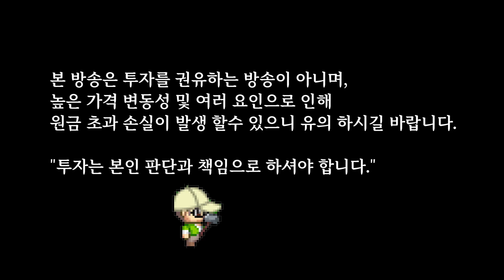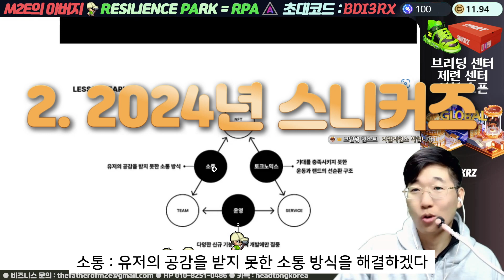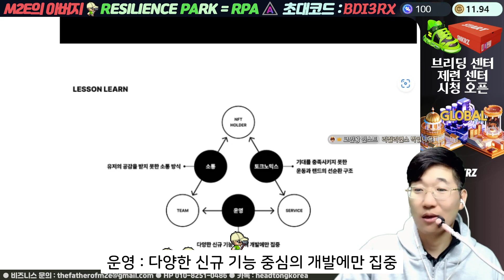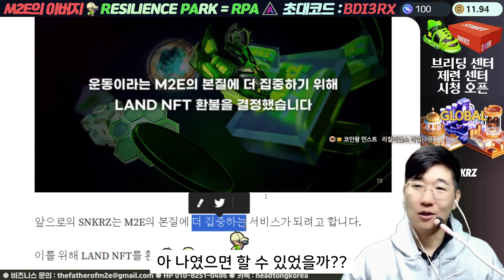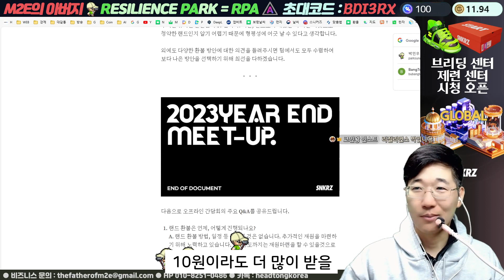스니커즈 연말 간담회 주요 내용 / 가상부동산 가상 서울 땅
* 안녕하세요~ 리질리언스박입니다.
● 친구 초대코드 BDI3RX (비디아이3알엑스) 입니다.

● 카카오톡 아이디 : headtongkorea
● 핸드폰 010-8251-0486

본 방송은 투자를 권유하는 방송이 아니며, 높은 가격 변동성 및 여러 요인으로 인해 원금 초과 손실이 발생 할수 있으니 유의 하시길 바랍니다.-
"투자는 본인 판단과 책임으로 하셔야 합니다."